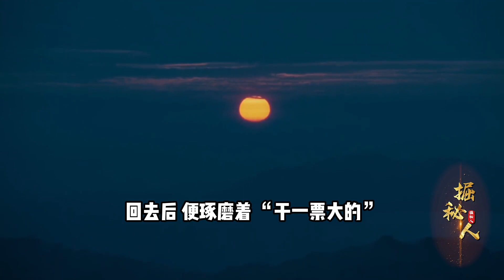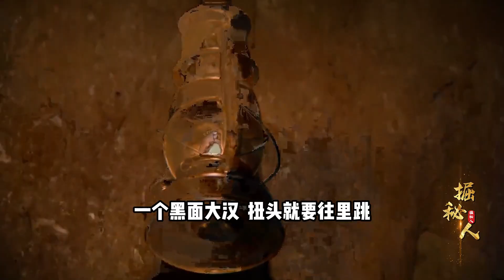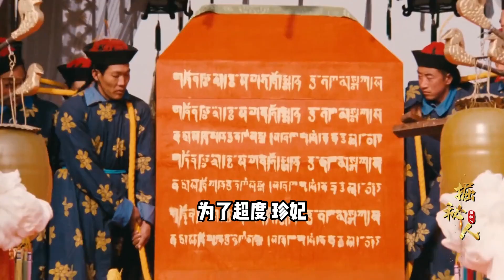中國第一部彩色盜墓電影，傳聞上映時太真實嚇死過人